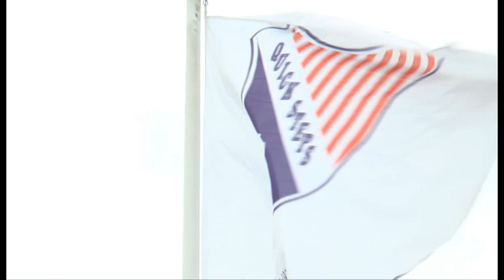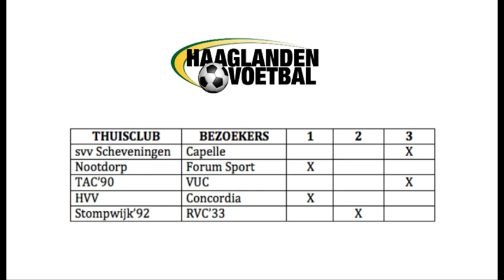Haaglanden Voetbal Totaal Aflevering 31 (25-03-2015)